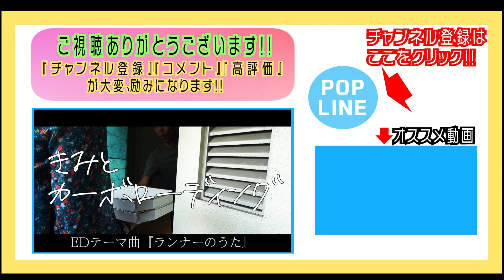東京マラソン2021の延期(中止)が確定した件【設楽悠太】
東京マラソン2021の中止(延期)が財団の発表で確定!!
設楽悠太選手のそっくりさん、もしか設楽が今、思うこと…

◎萩原拓也→サブ３(サブスリー)・芸能界最速ランナーに挑戦中のマラソン芸人
竹本
☆ポップラインのオンラインサロン